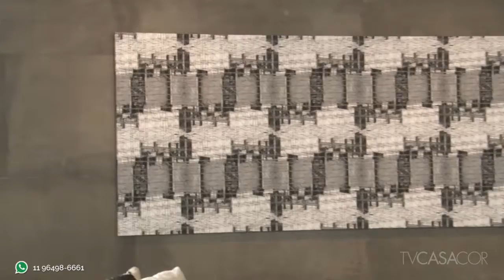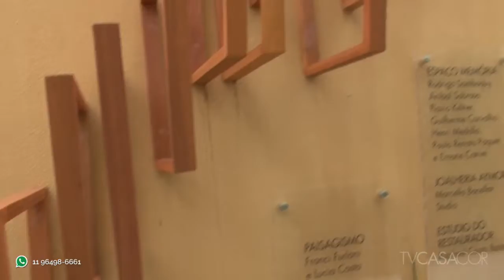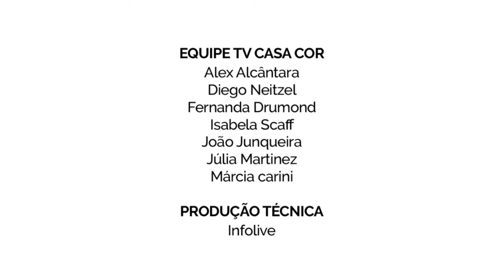Garagem, ambientes de CASA COR RJ 2015 e mais ArtRio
No TV CASA COR ao Vivo continuamos a exibir os destaques da ArtRio 2015! No programa de 11 de setembro, mostramos ainda a Garagem Renault, assinada por Duda Porto, passeamos pela área de CASA COR Rio 2015 e apresentamos o coworking que ocupará a Villa Aymoré no fim da mostra. Assista e compartilhe!